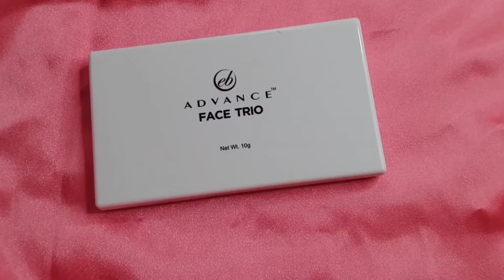GO-TO GLOW MAKEUP LOOK✨ || Madel Tanyag❤️